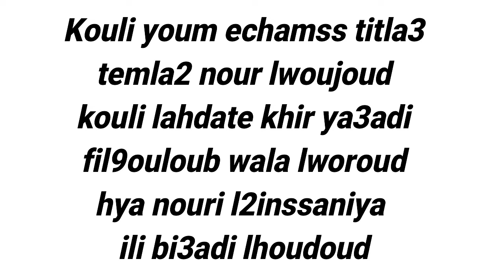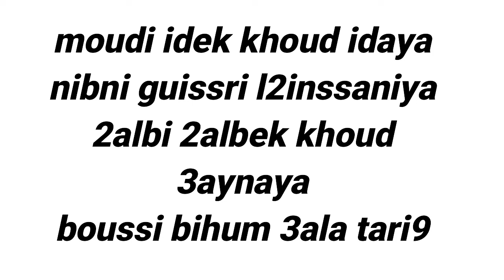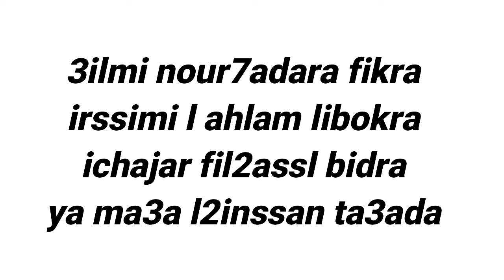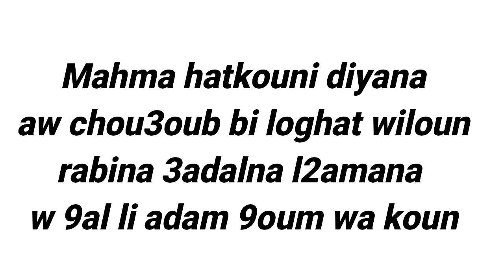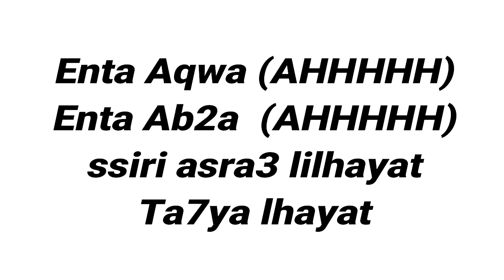Enta Aqwa - إنت أقوى (KARAOKE INSTRUMENTAL PIANO)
Un Karaoke de Enta Aqwa de solidarité
Chant : Mohamed Mounir Samira Said Saber Roba3i Karole Samaha Wa2il jassar Tamer hossni
 محمد منير، سميرة سعيد، صابر الرباعي، كارول سماحة، وائل جسار، تامر حسني